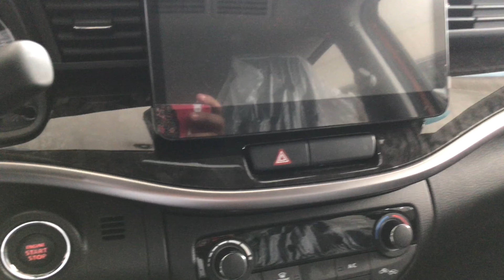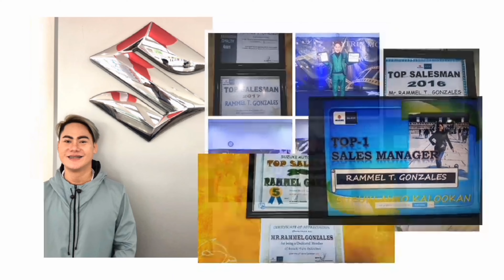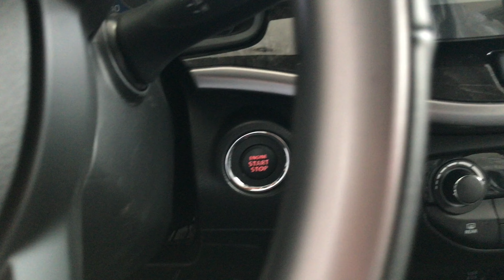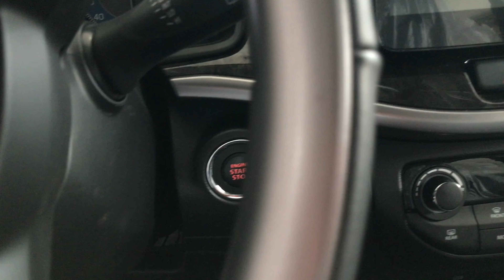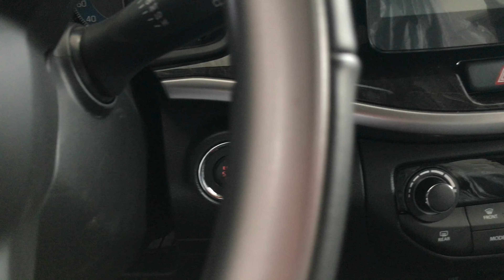Ano nga ba ang bago sa SUZUKI XL7 HYBRID 2024 MODEL.